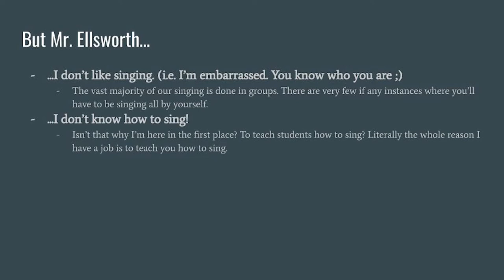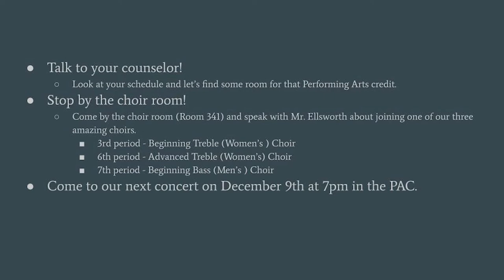Frontier Morning Show 11 08 2021